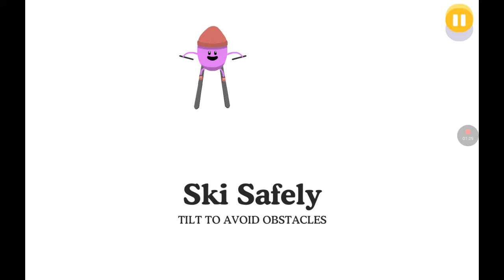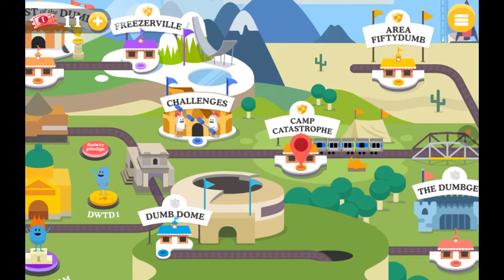Dumb ways to die 2 part 1